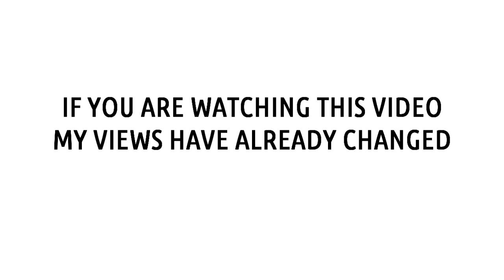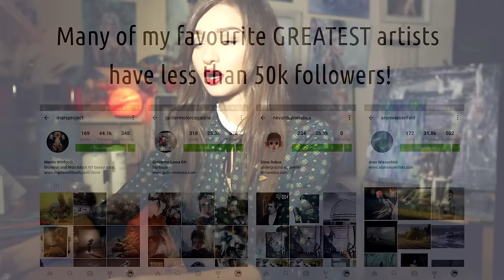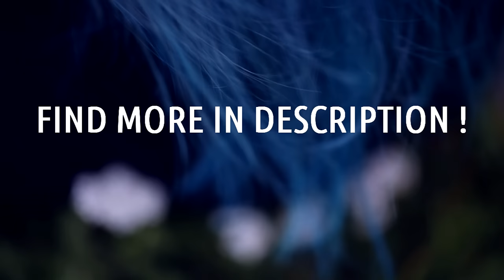FAQ #1: "Secret Tricks" of Growing your Art, Background, Inspiration, Motivation.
Here's some of the most frequently asked questions that I've tried to answer. Though I prefer painting to speaking :) Feel free to leave any additional "?" in the comments and I will either reply them or use for my next videos or just ignore :D Thank you all so much! You've no idea how much I love you.

Art Books I loved: Johannes Itten - Design and form and The Art of Color; Marc Valli and Margherita Dessanay - A Brush with the Real: Figurative Painting Today; Andrew Loomis - Figure Drawing for All It's Worth.

Music: bastille – of the night; bent – always; the doors - this is the end; perfect circle - counting bodies like sheep; disturbed –forsaken